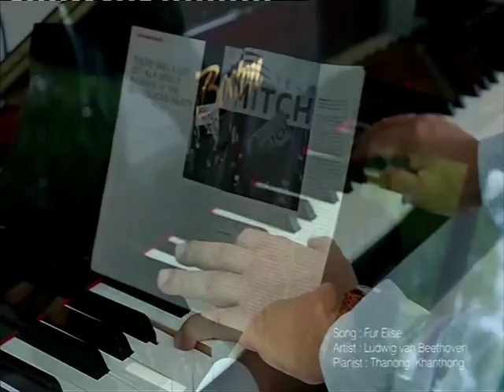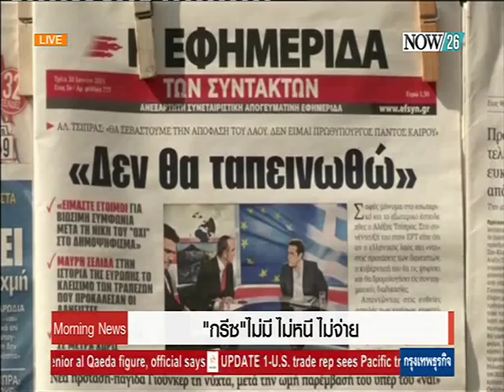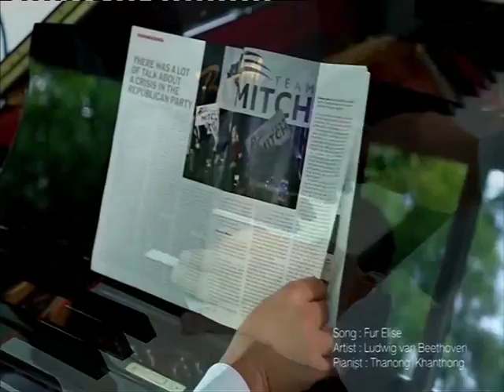"กรีซ" ไม่มี ไม่หนี ไม่จ่าย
Morning News ช่วง Thanong Report :  "กรีซ" ไม่มี ไม่หนี ไม่จ่าย " "NOW26" 2-7-58